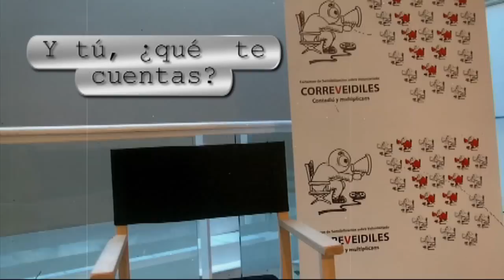Correveidiles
El Certamen de Sensibilización sobre Voluntariado "Correveidiles" es una muestra de vídeos donde los y las creadores/as son los actores y actrices del voluntariado.

Queremos que nos contéis y grabéis vuestras experiencias para difundirlas por todo el ancho mundo.  Como sabéis, el voluntariado es contagioso, por eso hemos planteado este certamen bajo el lema: "Contadlo y multiplicaos". Necesitamos vuestra ayuda para que, a través de vuestras historias, cada vez más gente se apunte a hacer voluntariado.